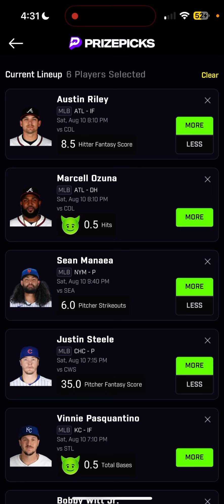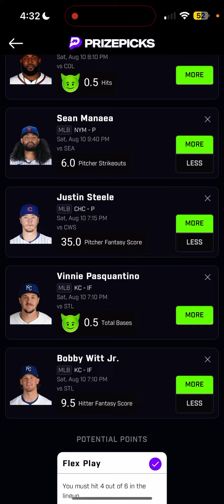MLB PRIZEPICKS SATURDAY: AUGUST 10, 2024